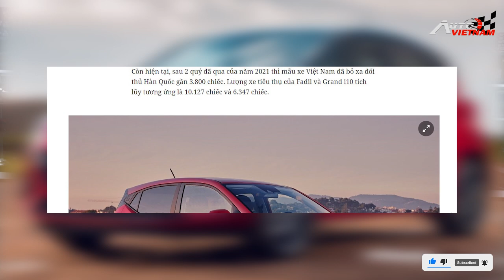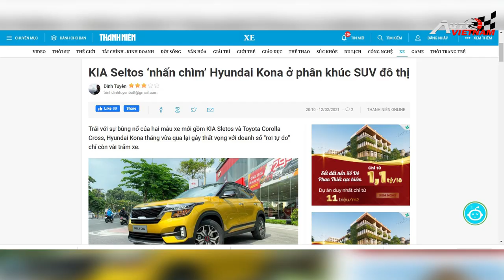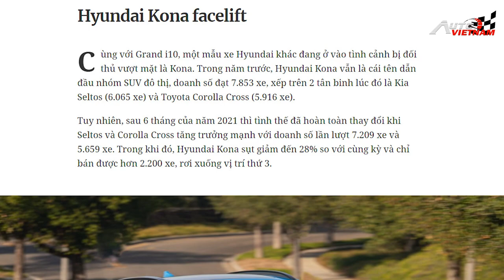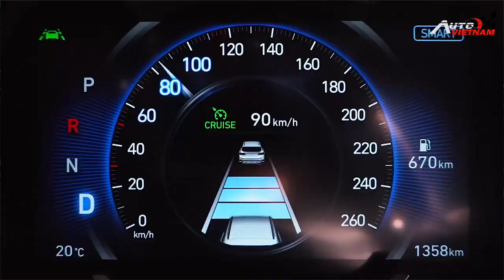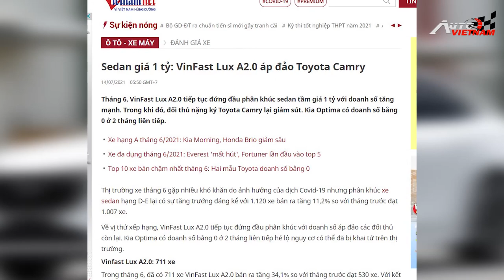Hyundai i10, Hyundai Kona, Toyota Camry Hybrid sắp ra mắt thị trường Việt Nam - News 45.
-Hyundai Grand i10 2022, Hyundai Kona 2022 và Toyota Camry phiên bản Hybrid 2022 là những mẫu xe có thể sẽ cập bến ở tại thị trường Việt Nam trong năm 2021. Vậy... ngày hôm nay chúng ta hãy cùng nhau đi tìm hiểu xem, 3 mẫu xe này có gì nổi bật và đáng chú ý so với các đối thủ. Và liệu những phiên bản mới, có thể thay đổi được cục diện trong phân khúc hay không? Mình sẽ đưa ra những nhận định cá nhân và chia sẻ cho quý vị và các bạn.  !!! Chào mừng các bạn trở lại với bản tin số 45 của Autovietnam.
-THIẾT KẾ WEBSITE Ô TÔ CHUYÊN NGHIỆP